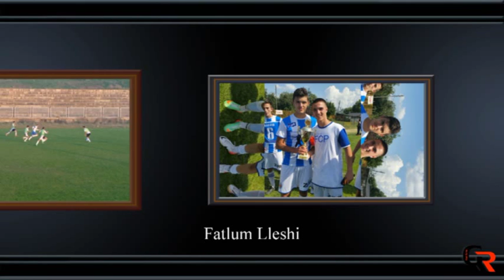Fatlum Lleshi 2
Futboll